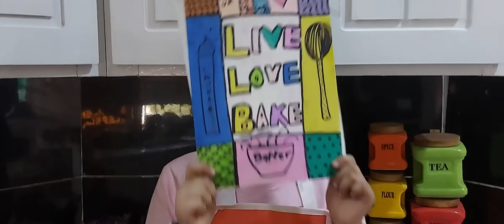CHOCOLATE CAKE | BROWNIE MIX | HASSAN SALMAN | EXU | AAINA'S KITCHEN | THE BOSS LADY | YUMMY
Today when my cousin ezanish came to my house, she requested my mom to make chocolate brownie with her.iam sharing her experience with you guys.its an easy recipe and you can also make this at your own kitchen.have a look.